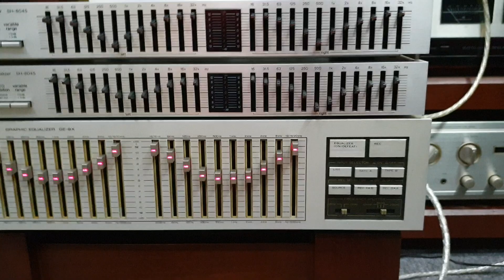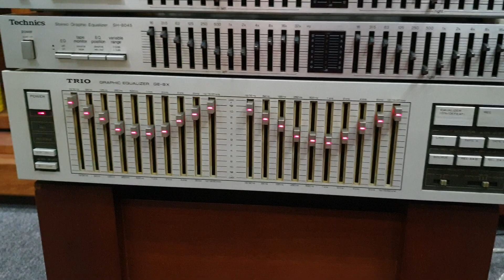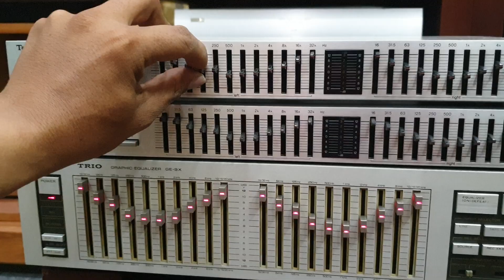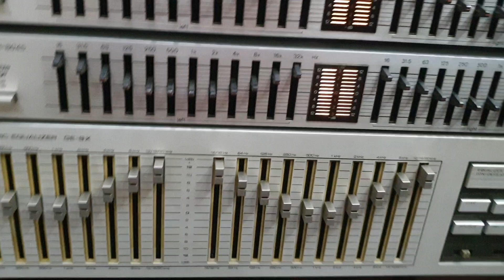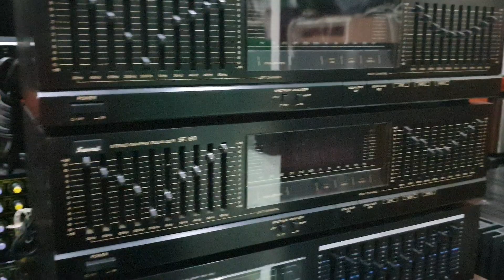Test lọc xì gửi các bác. Trio GE9X. Technics 8045.